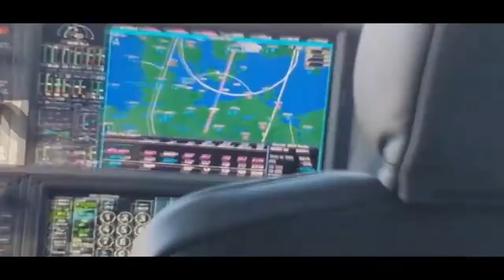Rasmus Paludan taler ud ;) (Husker Du? - Corona-virussen Feat. Lars Andersen & Mogens Glistrup)